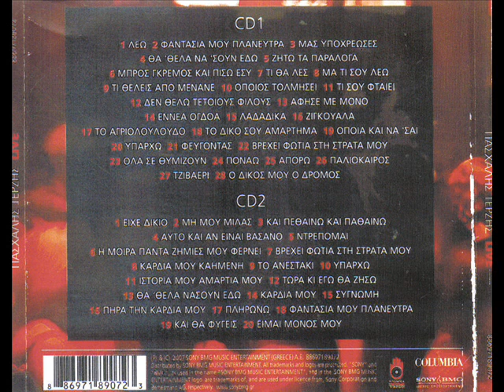Akoy Na Deis 24 1991 Terzhs Fwtiadhs Mellas Live sth Salonikh